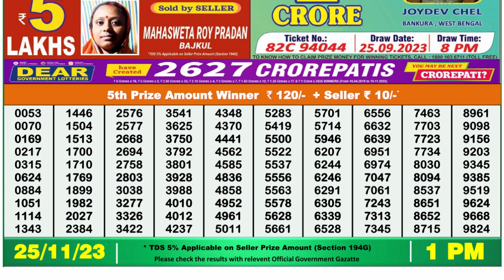🔴 Lottery Sambad Live 01:00pm 25/11/23 Morning Nagaland State Dear Lottery Result Pdf Download